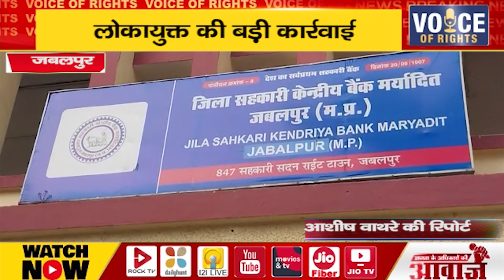जबलपुर ll लोकायुक्त की बड़ी कार्रवाई